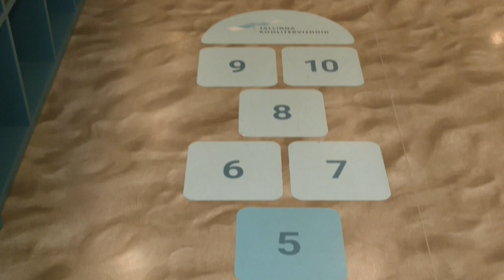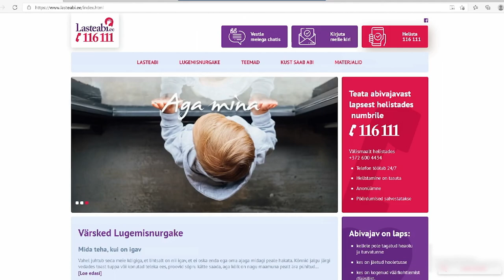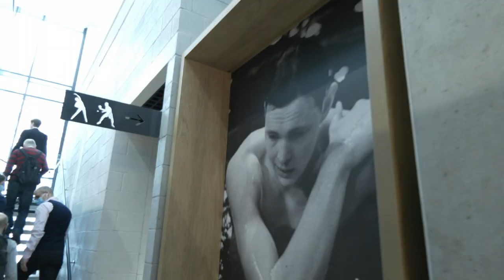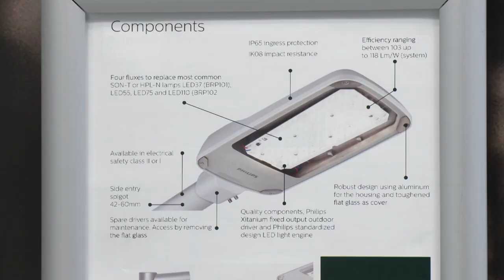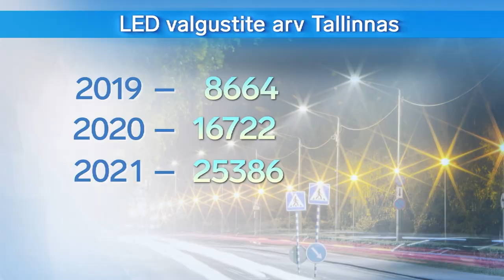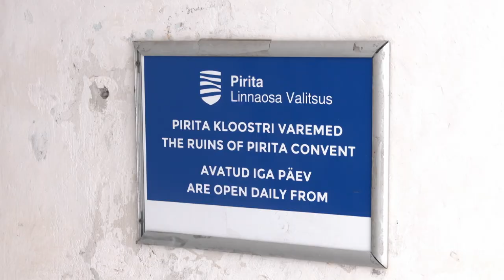28.01.2022 - Tallinna uudised